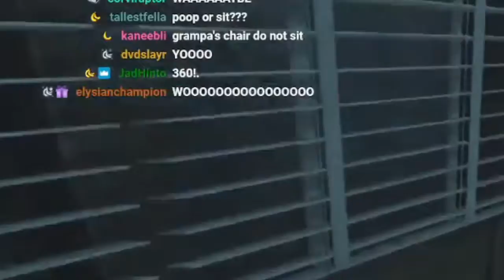wayner360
ty for fufilling my wish wayne